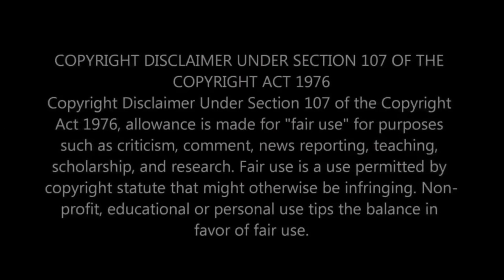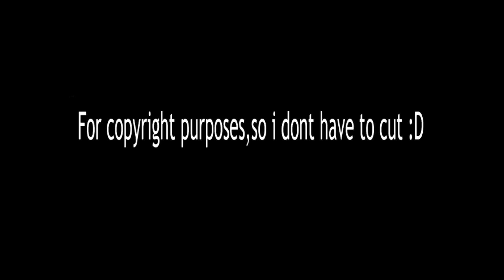Reacting to Hua Chenyu "For Forever" Nanchang Meiling Music Festival || 华晨宇南昌梅岭音乐节-For Forever